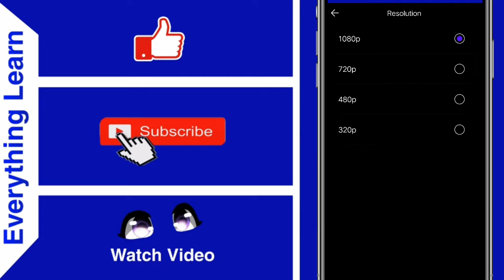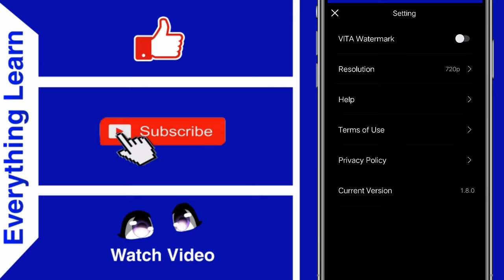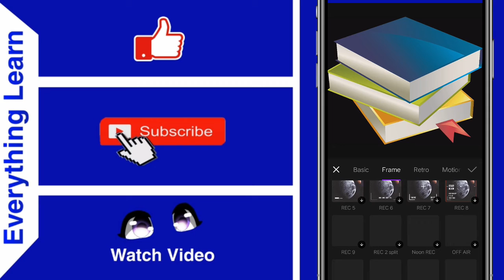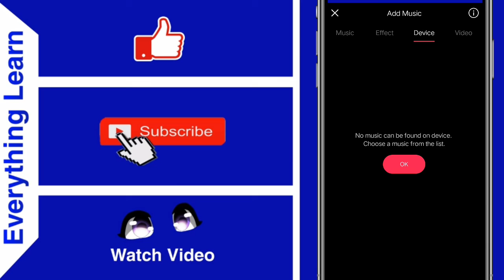Vita App Full Tutorial || What Is Vita App || How To Use Vita App || Learn Every Tool How To Use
Video Title -- Vita App Full Tutorial || What Is Vita App || How To Use Vita App || Learn Every Tool How To Use || Everything Learn

Hii Guys --
                     Dosto Maine Iss Video Me Apko Vita App Ka Use Bataya Hai Vita App Ke Lagbhag Sabhi Tool Ko Maine Samjhane Ki Kosis Ki Hai So Guys Keep Watching And Keep Supporting Me.

1. Vita App Full Tutorial
2. What Is Vita App
3. How To Use Vita App
4.  Learn Every Tool How To Use
5. Everything Learn

Boya Mic

🤔 Everything Learn